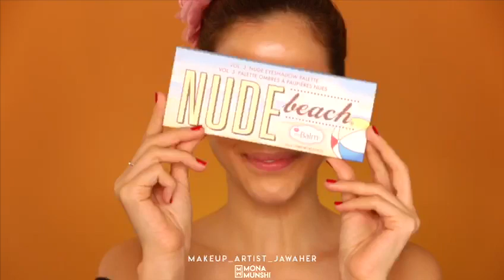Classic look with red lips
All the products are clear in the video

كل الادوات واضحة في الفيديو